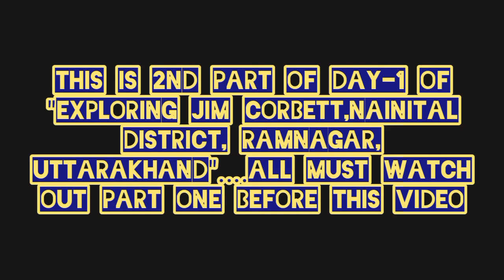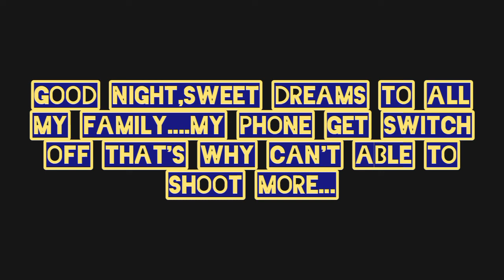"Exlporing Jim Corbett, Nainital District, Ramnagar, Uttarakhand" Day 1,Part-2